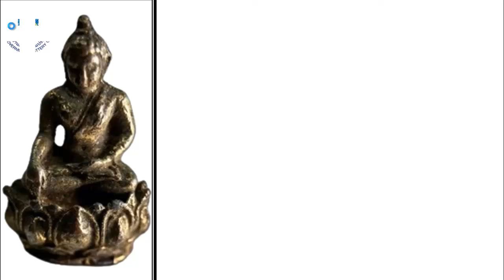ไทยเคล็ดลับ หวยเด็ดงวดนี้ หวยไทยรัฐงวดนี้ หวยรัฐบาลไทย ทดลองออกหวยงวดนี้ งวด 16 พฤษภาคม 2567